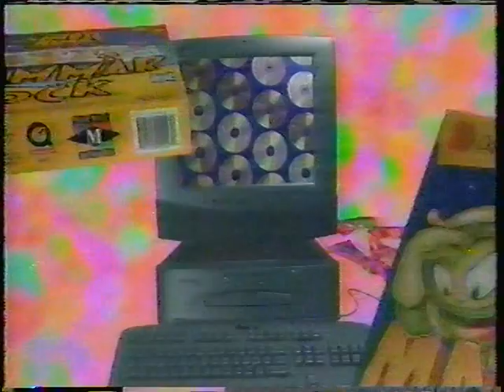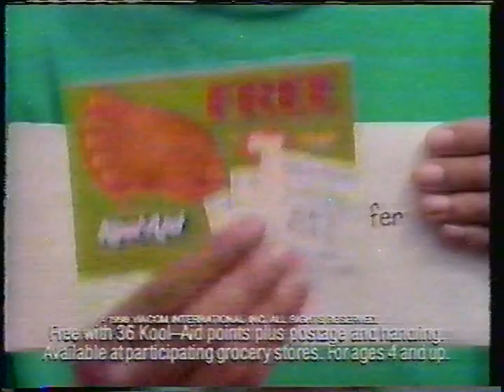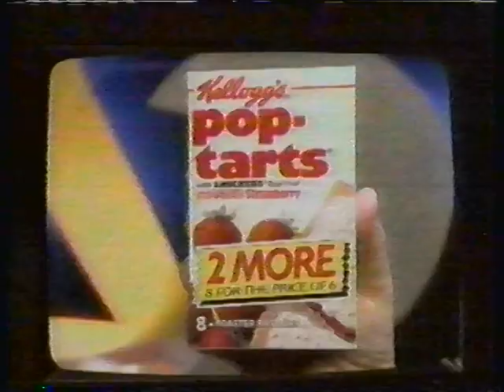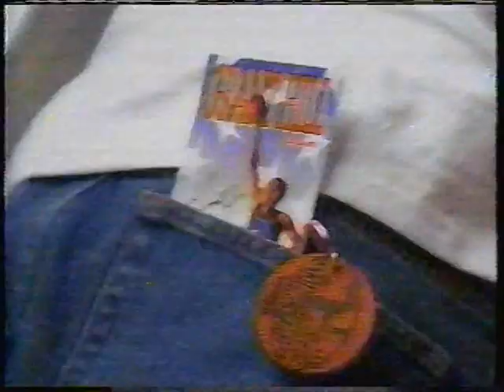The Adventures of Hyperman: Oceans A Leavin' (LOST MEDIA)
So thanks to a VHS donation by "Tyver F.", I came across a tape that mostly had some Nick Jr. with no commercials but low and behold, there was also an episode of this show that apparently is lost media, with no English episodes resurfacing. So here it is, an episode of the rare CBS cartoon, "The Adventures of Hyperman", complete with commercials.